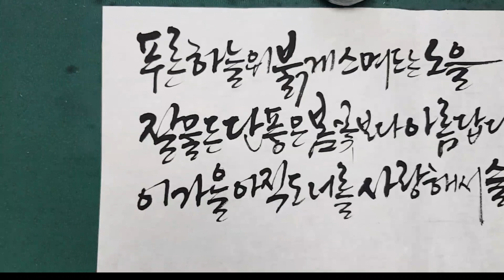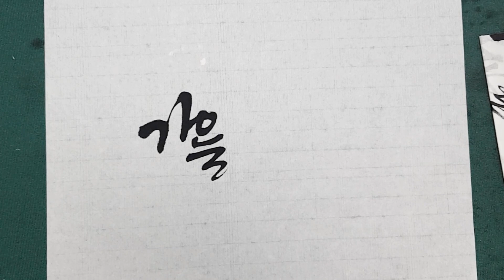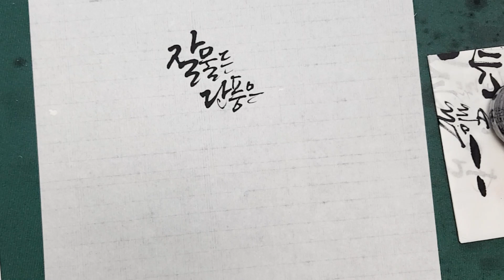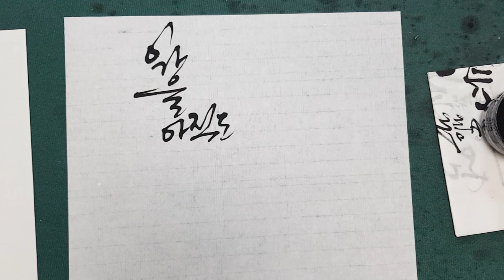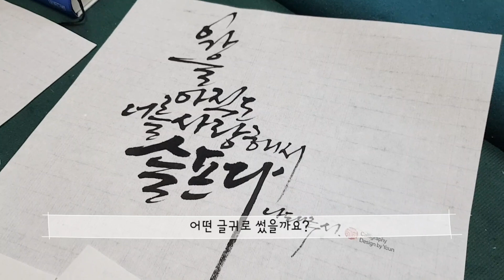[주연캘리그라피] 가을감성 글귀 함께 써 볼까요? 수묵채색화에 어울릴 만한 글귀를 찾아보세요/calligraphy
가을이라는 계절을 떠올릴 만한 여러가지 중에 저는 노을을 떠올립니다.
붉게 퍼지는 하늘 빛이 너무 예쁘더라고요.
수묵 채색화로 그려 놓은 그림 위에 어울릴 만한 글귀를 찾고
그 가을 감성을 더해 줄 캘리그라피로 완성해 보는 영상 입니다.

카톡 문의
 juyoun_calli